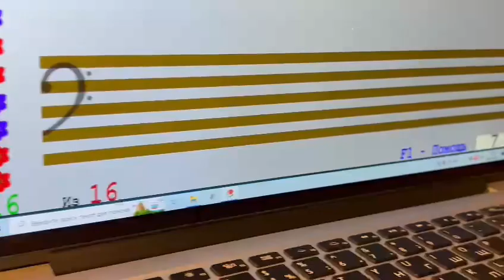Michael. "Ах, вы сени" в До мажоре подбор по слуху левой рукой на 3 презентации